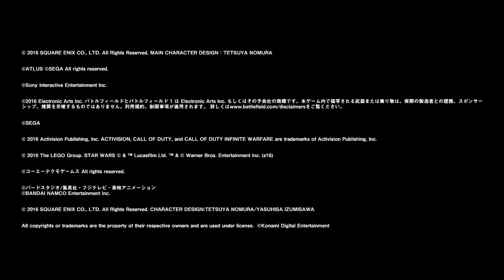Le Playstation Rap du Tokyo Game Show 2016 ! - Otakugame.fr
Découvrez l'incroyable trailer comportant la majorité des jeux Playstation, sous forme de Rap ! Il n'y a qu'au Japon que l'on peut voir cela, et ça tombe bien, car s'était à l'occasion du Tokyo Game Show 2016 ! A n'en pas douter : Ca deviendra culte, très bientôt ;) !
Otakugame.fr, le blog des otakus ! Retrouvez nos unboxing, nos tests, nos video de gameplay ou vous abonnant à notre chaîne Youtube, ou tout simplement sur notre blog